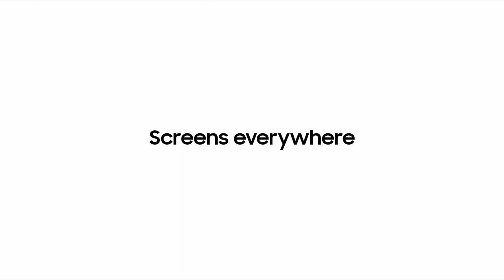Samsung CES 2020: Opening